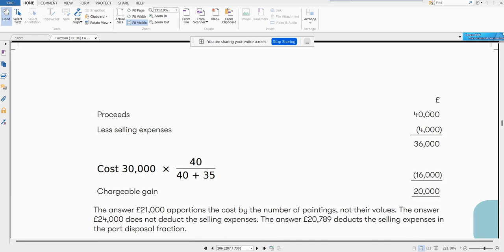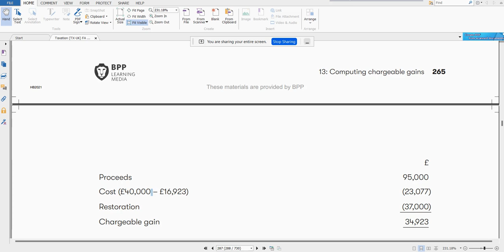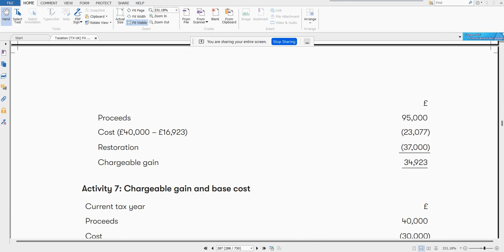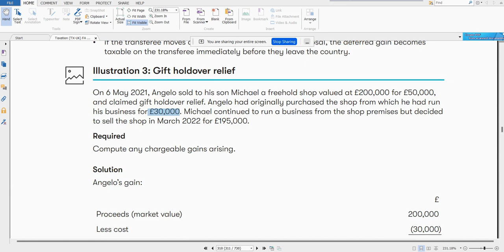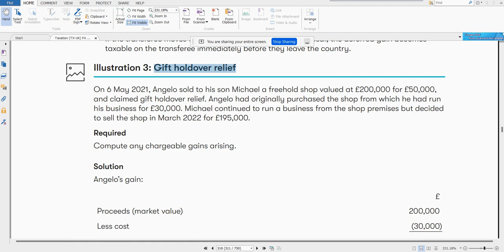TX CLASS 24